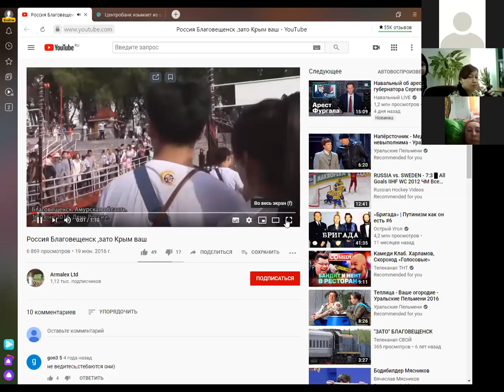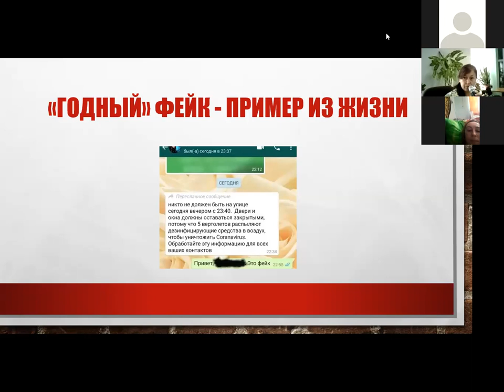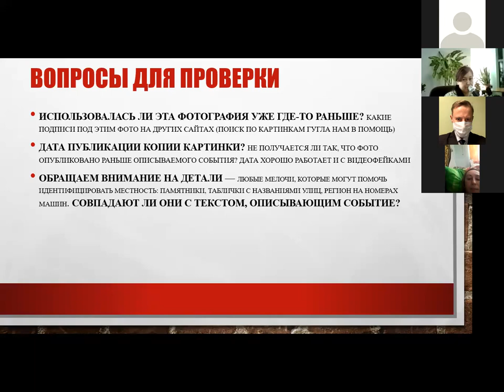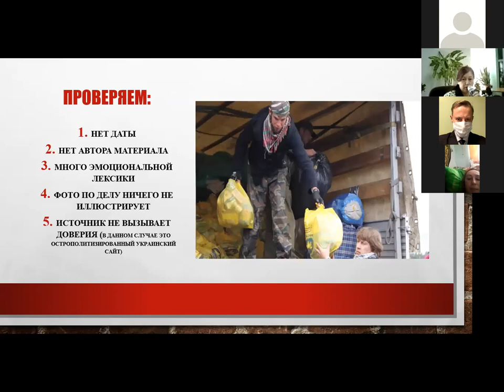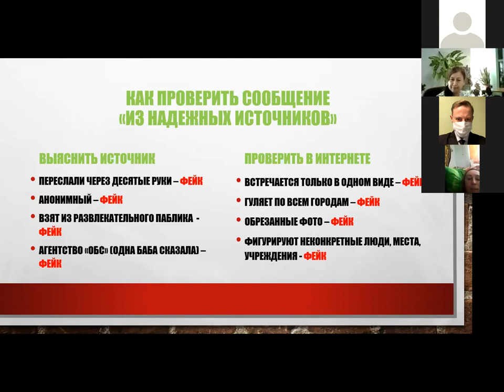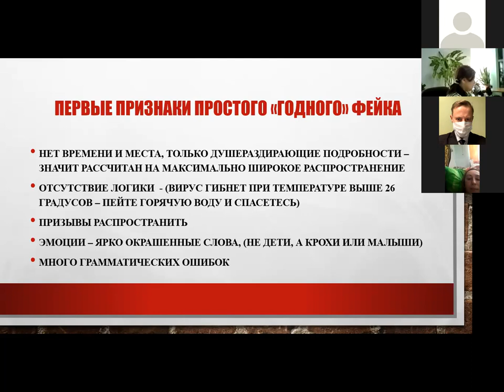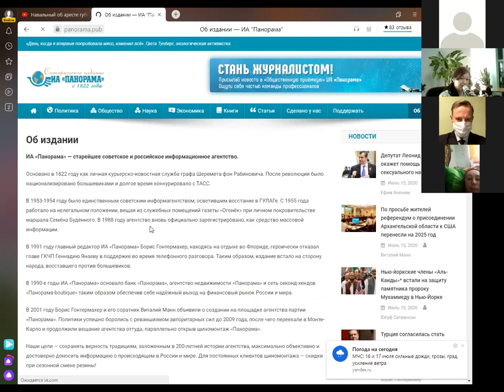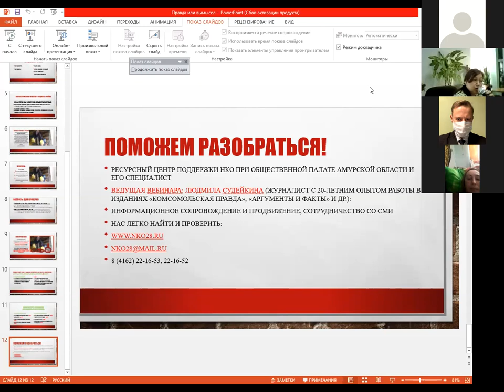Правда или вымысел: стоит ли верить всем сообщениям из мессенджеров и как их проверять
Вебинар специалиста Ресурсного центра поддержки НКО при ОП АО Людмилы Судейкиной. Виды фейков и способы верификации информации просто и на примерах